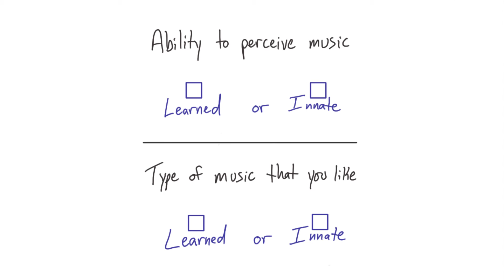Learned vs Innate - Tales from the Genome